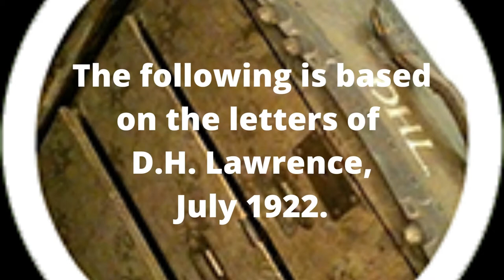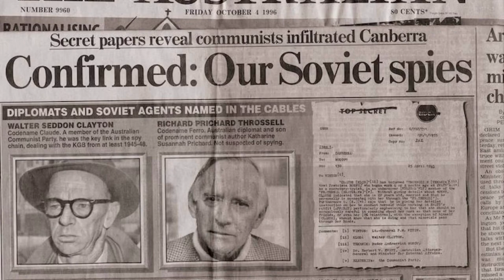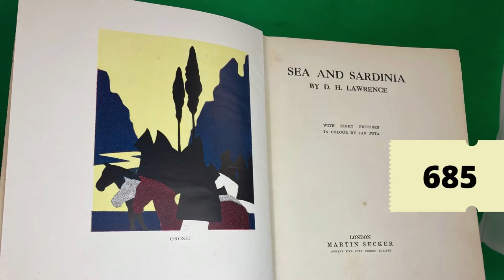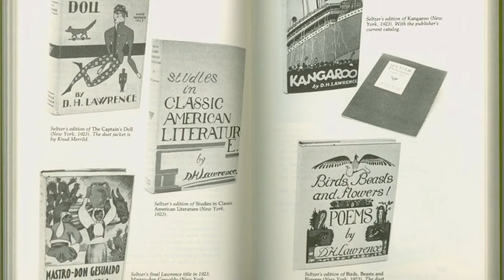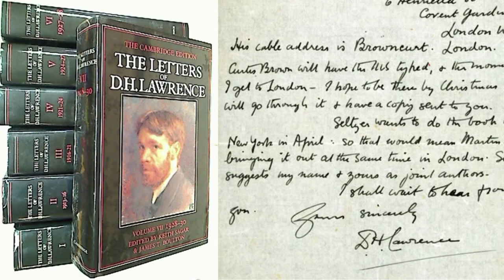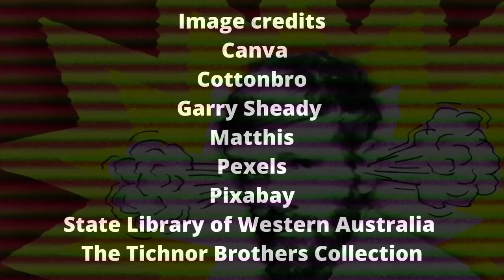Locating D.H. Lawrence: July 1922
Australia is 'rather like falling out of a picture and finding oneself on the floor,' writes Lawrence 'with all the gods and men left behind in the picture’.